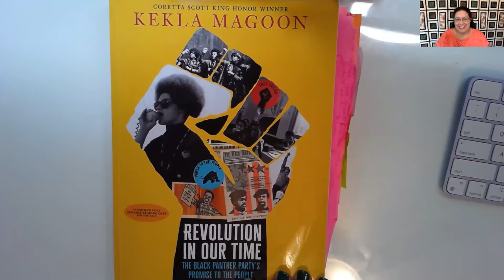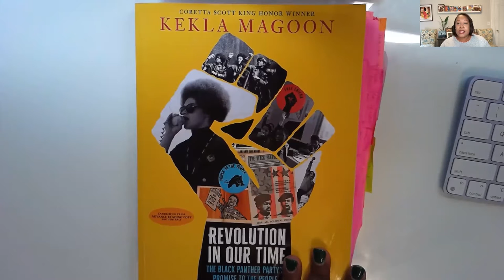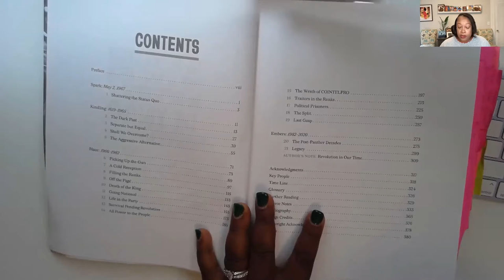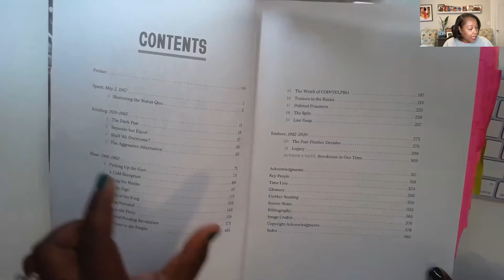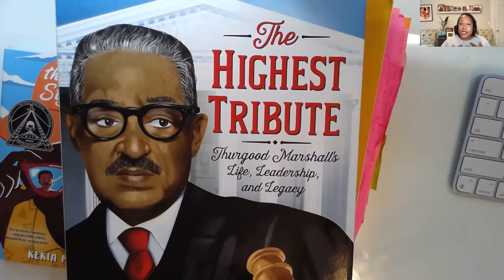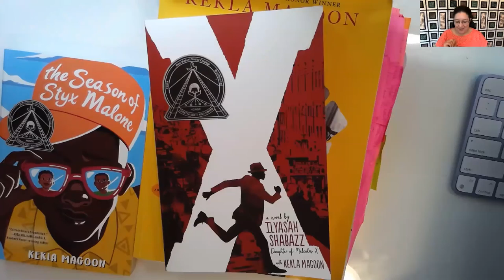Black Creator Series, Season Two - Kekla Magoon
In this educator-focused series highlighting the work of Black authors and illustrators, hosted by New York Times bestselling author, Dr. Sonja Cherry-Paul, leads discussions with children’s book creators about their work and the powerful ways their books can live in classrooms.

Author of Revolution in Our Time: The Black Panther Party’s Promise to the People and coauthor of X: A Novel.